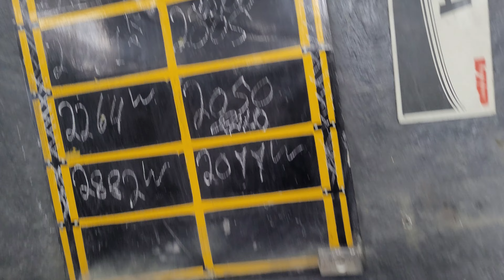mostrando a funilaria dos ônibus de São Paulo